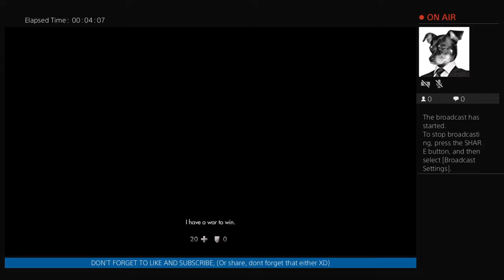Wolfenstien: The New Order (Fergus Timeline)